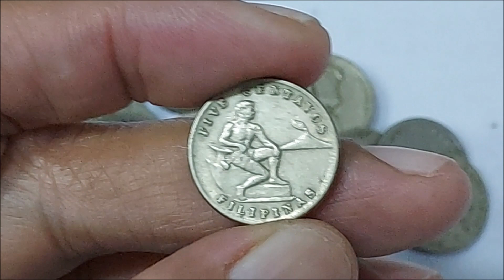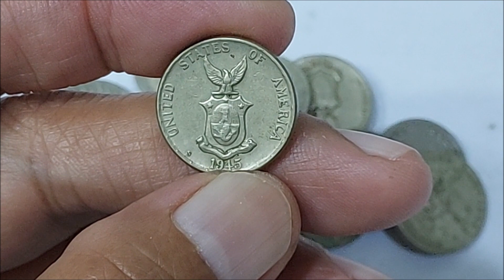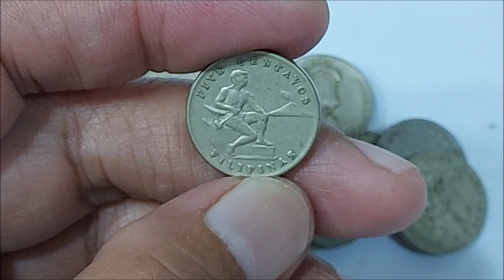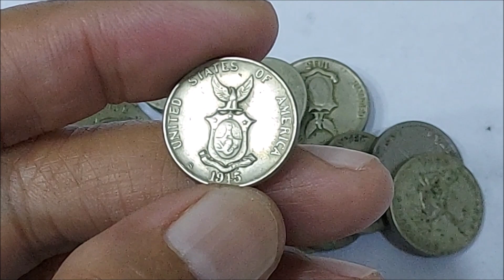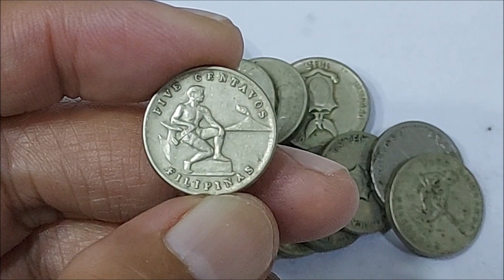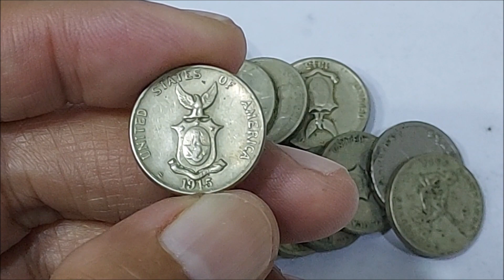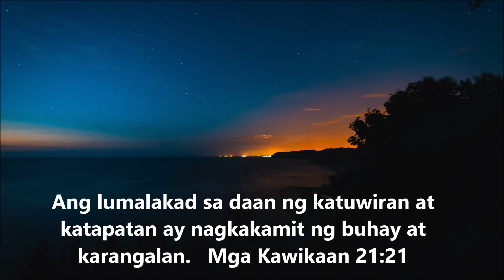Jackpot ka ulit! 5 Centavos 1945 Commonwealth coin, malaki-laking halaga ang magandang condition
Philippines 5 Centavos 1945 Commonwealth coin, malaki-laking halaga ang magandang condition nito pero sa akin po ito ay ipinamimigay ko lamang ng Libre (Free Giveaway!)